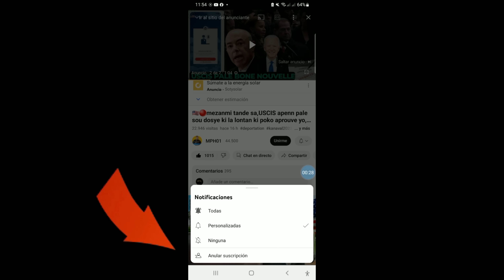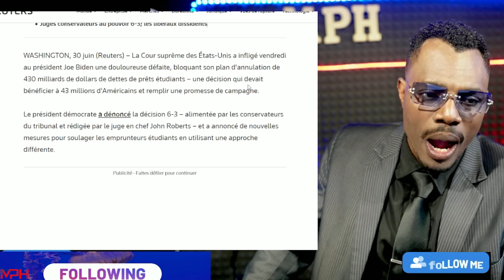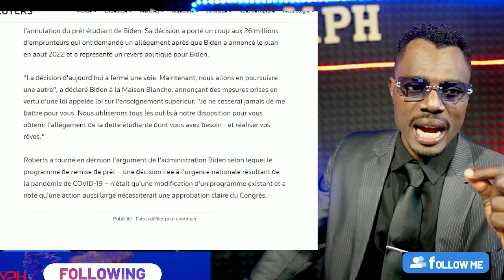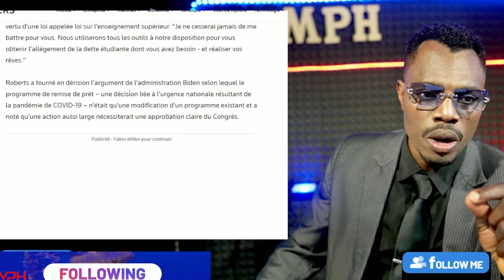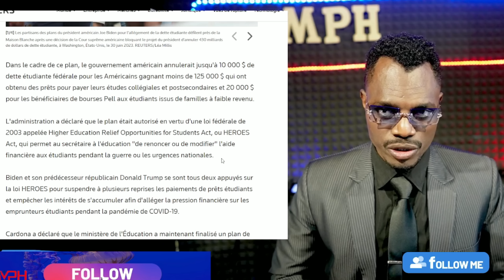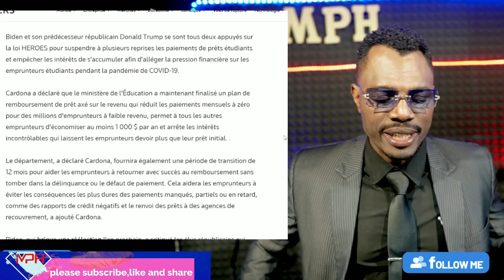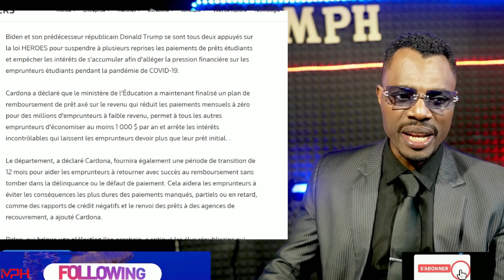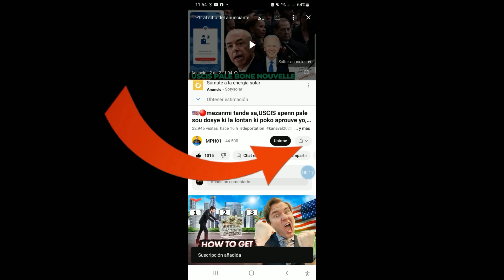MANMAN PITI MARE VANT BIDEN PRAN KOU LAKOU SUPREME PRAN DESIZYON SA A HIER,TEXAS POTE PLENT ANKO